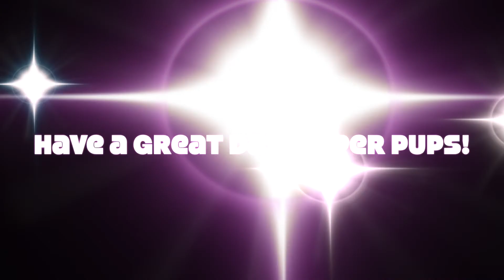Good morning, husky pups! - January 22, 2021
Reminder: NO SCHOOL January 29 for our Professional Learning Day